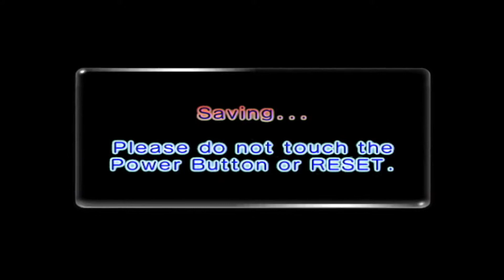Pikmin 2 Episode 28: "Causality by Crabs"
Today we finish up the Cavern of Chaos while meeting the creature that lurks below. It was a brutal time below...